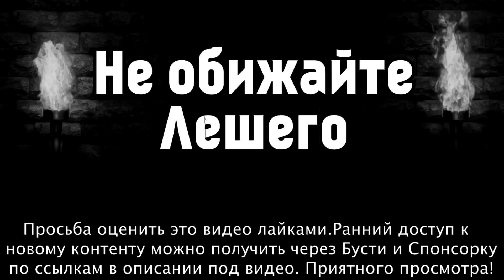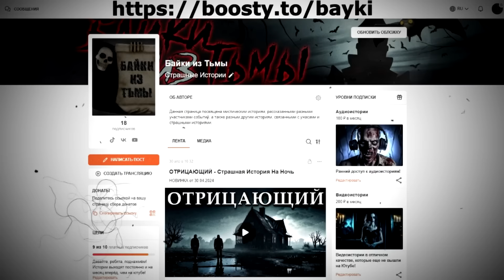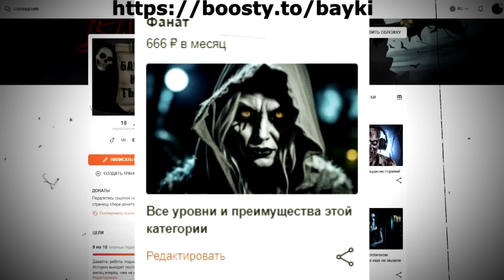НЕЧИСТЬ В ЛЕСУ. Лесные Истории. Страшные Истории ПРО ЛЕС (4в1)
0:00 Старичок-лесовичок
6:49 Собака в лесу
12:16 Не обижайте Лешего
16:10 Свист

Автор истории "Старичок-лесовичок": Geogirl.
Автор истории "Собака в лесу": klovam.
Автор истории "Не обижайте Лешего": Никита.
Автор истории "Свист": Соня.